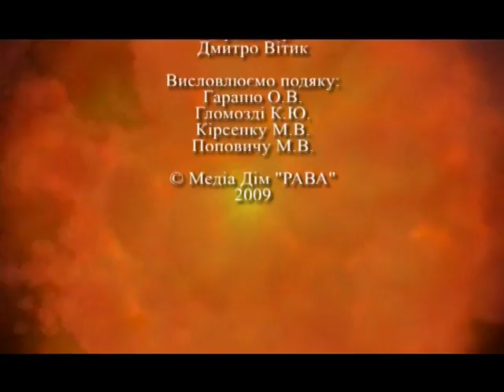ХХ: століття воєн. Серія 7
Документальний історичний серіал "ХХ: століття воєн". Серія 7: "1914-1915. Перша світова війна: впертий ворог".

Виробництво й ліцензія - Медіа Дім РАВА, 2009 р.